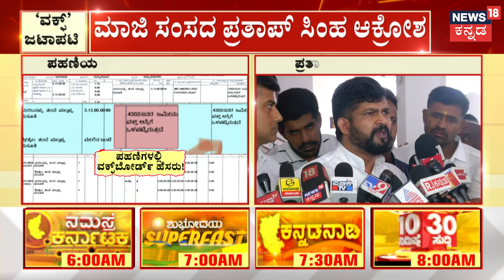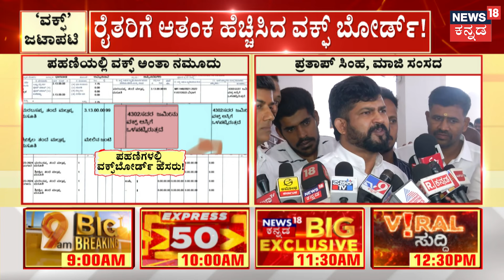Prathap Simha On WAQF Property Controversy | ಅಕ್ಬರ್, ಔರಂಗಜೇಬ್, ಜಿನ್ನಾ ಅಥವಾ ಸೌದಿ ಮುಲ್ಲಾಗಳು ಕೊಟ್ರಾ?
Prathap Simha On WAQF Property Controversy |  =ಯಾರಿಂದ ಮುಸ್ಲಿಮರಿಗೆ ಆಸ್ತಿ ಬಳುವಳಿ ಬಂದಿದ್ದು..? ಹುಣಸೂರಿನ ಗಣೇಶ ದೇಗುಲದ 17 ಏಕರೆ ನಮ್ಮದು ಅಂತಾರೆ. ಚಿಕ್ಕಮಗಳೂರಲ್ಲೂ ಇದೇ ಕಥೆ ಆಗಿದೆ - ಪ್ರತಾಪ್‌ ಸಿಂಹ

News18 Kannada Live | ನ್ಯೂಸ್ 18 ಕನ್ನಡ ಲೈವ್
Karnataka | ಕರ್ನಾಟಕ
Kannada | ಕನ್ನಡ